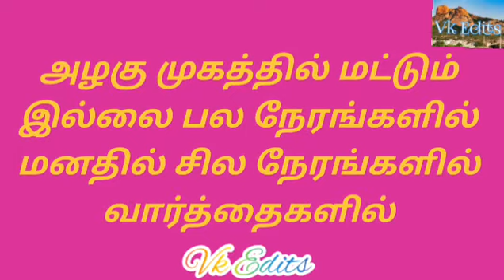life motivation status ||motivation Quest WhatsApp status tamil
Own cuts and own எடிட்டர்

Instragram page link👇👇❤️❤️
I'm on Instagram as @lovelyvetri007. Install the app to follow my photos and videos.

Community content may not be verified